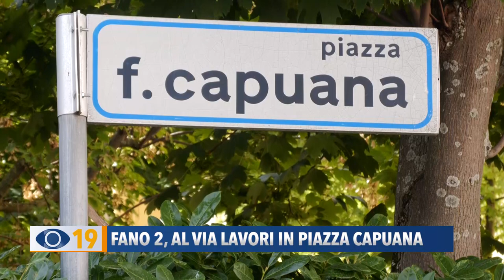Fano 2 , al via lavori in piazza Capuana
Nel quartiere di Fano 2 lunedì scorso sono iniziati i lavori di riqualificazione di piazza Capuana. L’assessore Barbara Brunori ha annunciato anche altri interventi nel parco del quartiere.